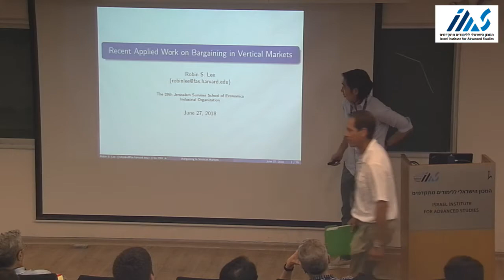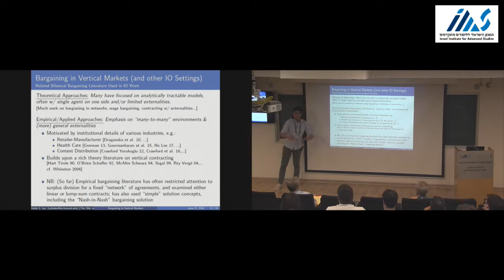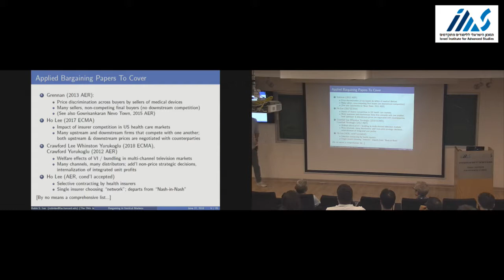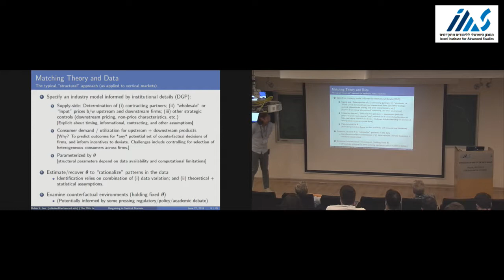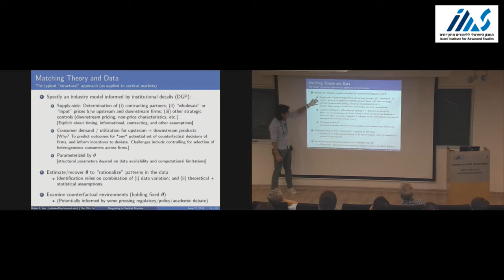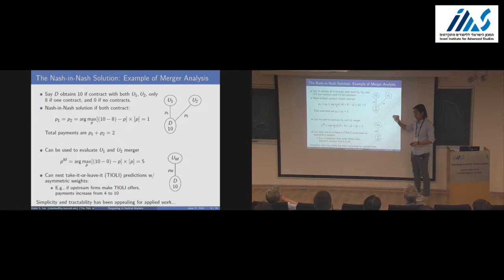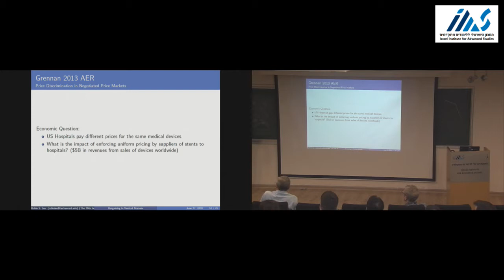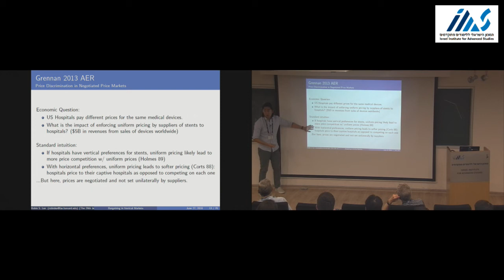Robin Lee - Vertical Contract Formation (Theory and Empirics)